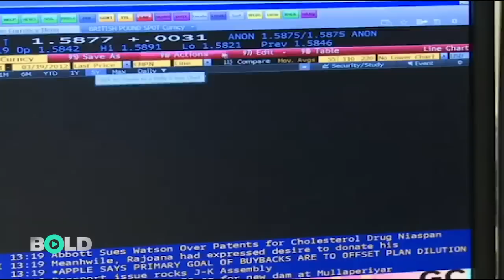Saray'dan toplanma vakti mi? İşte Erdoğan'ın uykularını kaçıran o anket!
Son seçim anketleri 2019'un da en çok merak edilen konusu. ''Bugün seçim olsa kim kazanır?'' sorusu anket şirketleri tarafından sürekli halka yönlendiriliyor. Başkanlık sistemi hakkında yapılan kamuoyu araştırmasından AKP Genel Başkanı ve Cumhurbaşkanı Erdoğan'ı üzecek sonuçlar çıktı.

CUMHURBAŞKANI ERDOĞAN'IN SON DÖNEMİ Mİ?
2019 seçim anketlerinde cevabı en çok merak edilen konu, Erdoğan'ın bir kez daha Cumhurbaşkanı olup olamayacağı. Erdoğan Saray'a veda mı edecek? Ekrem İmamoğlu ve Mansur Yavaş'ın seçim zaferinden sonra Ali Babacan ve Ahmet Davutoğlu'nun yeni parti çalışmaları ''AK Parti yıkılıyor mu?, Erdoğan bir daha sandıktan çıkamayacak mı? '' sorularını güçlendirdi.

SON SEÇİM ANKETLERİ

Son seçim anketlerinin sonuçları, Erdoğan'ın uykularını kaçıracak türden. Cumhurbaşkanı'nın Başkanlık serüveninin son yıllarına girmiş olabileceği ihtimali anket sonuçlarına da yansıdı.